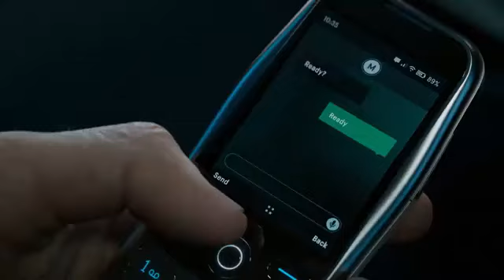Call of Duty Modern Warfare III | PS5 & PS4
FEATUERS:
• Some features may require online subscription
• Pre-Order and Receive Early access to the Open Beta - first on PlayStation*
• Adapt or die in a fight against the ultimate threat
• It’s time to settle old scores and start new ones
• All new open world zombies

40K+ bought in past month
List Price: $69.99
Price :  $59.99 { Discount 14%  }
Return this item for free
Free returns are available for the shipping address you chose. You can return the item for any reason in new and unused condition: no shipping charges.